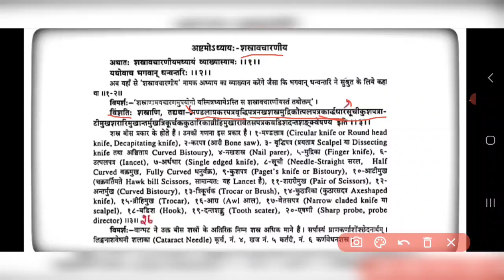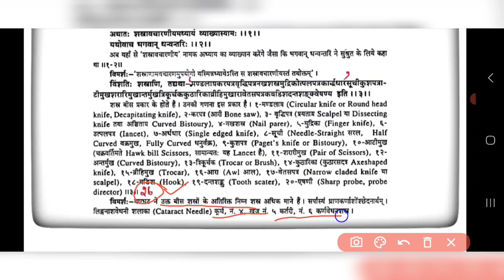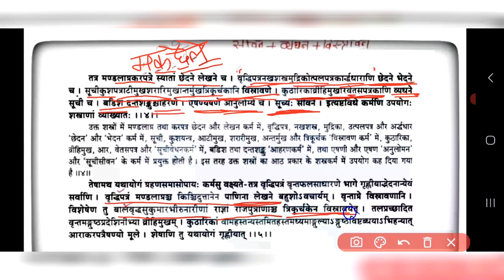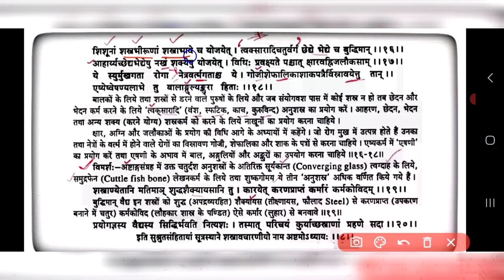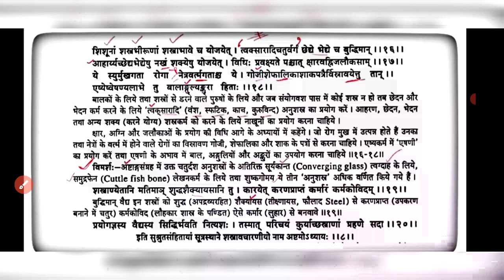Sushrut samhita sutra sthana chapter=8 {Dr.JEEVESH YADAV AIAPGET CLASSES}